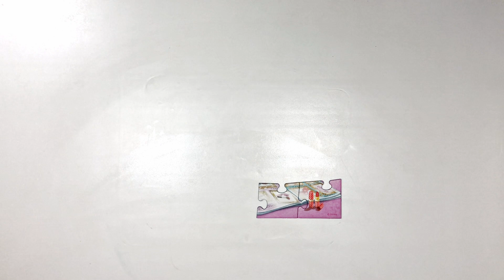Minnie and Daisy playing! Adventures of Minnie mouse and Daisy duck. Minnie and Daisy puzzle. Disney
Minnie and Daisy playing! Bow-Toons Adventures of Minnie mouse and Daisy duck Part 3. Minnie's Bow-Toons | Disney Junior